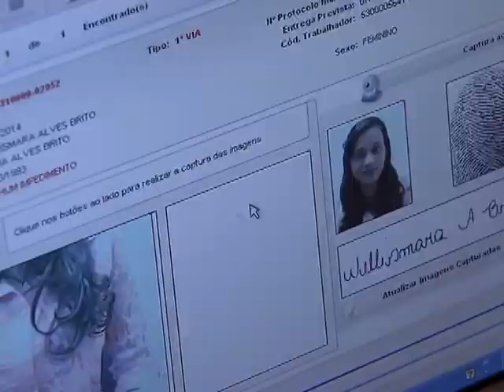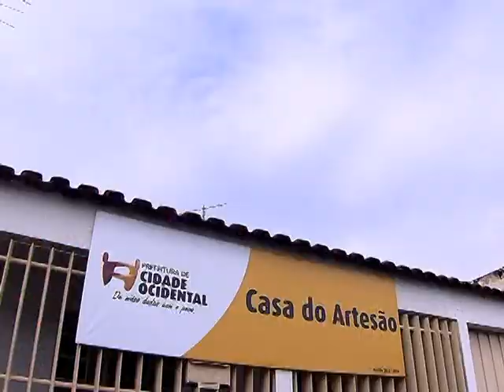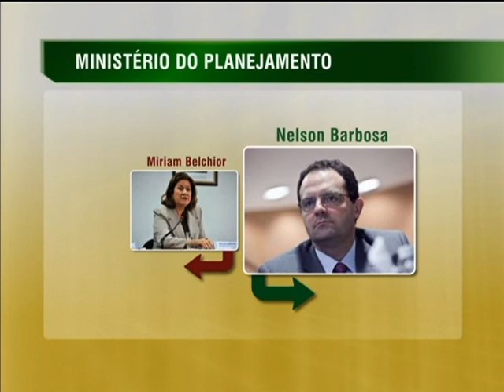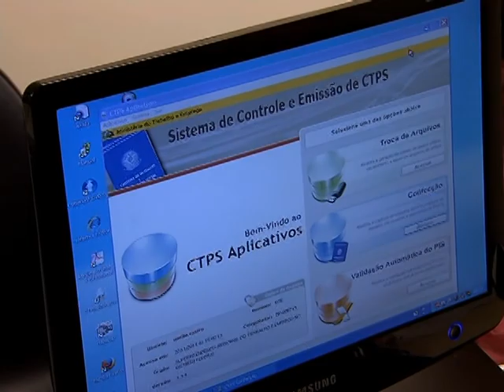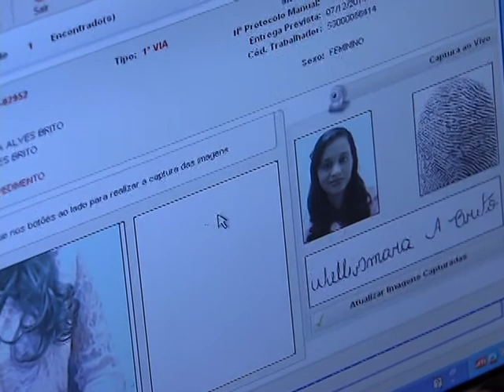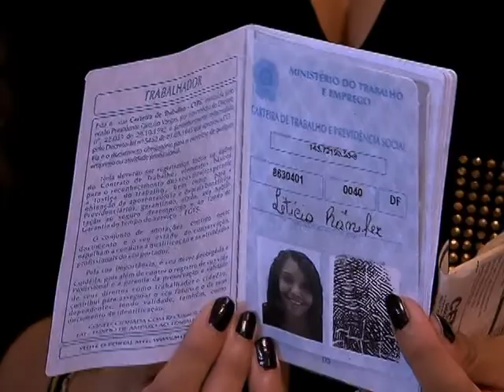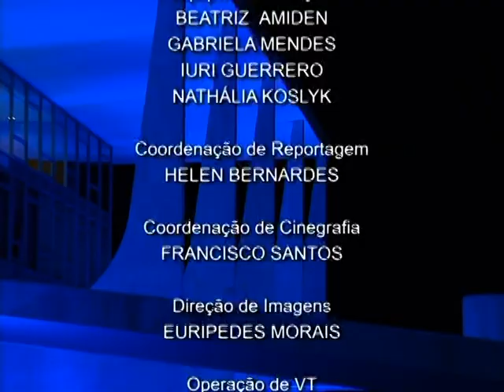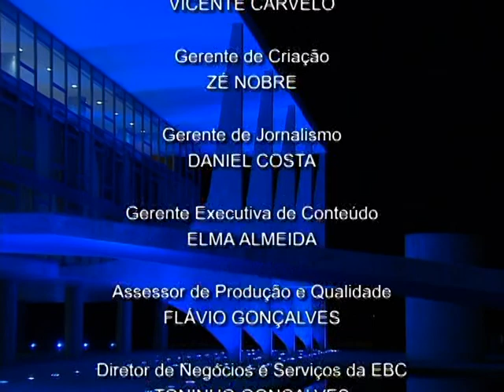Jornal NBR NOTÍCIAS na íntegra - 27 de novembro